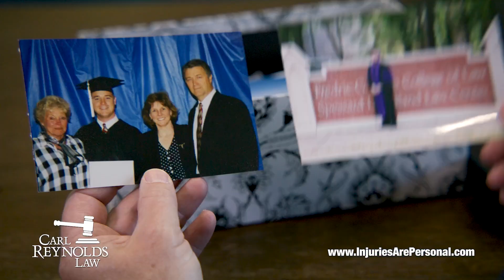Carl Reynolds Law, "Principle"